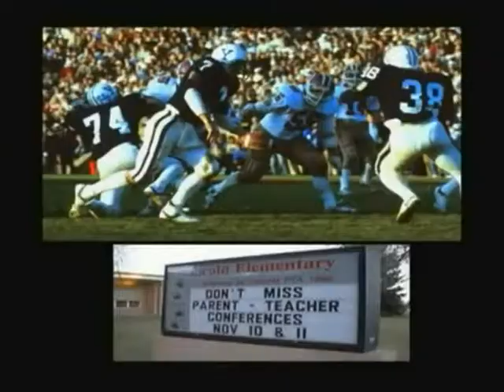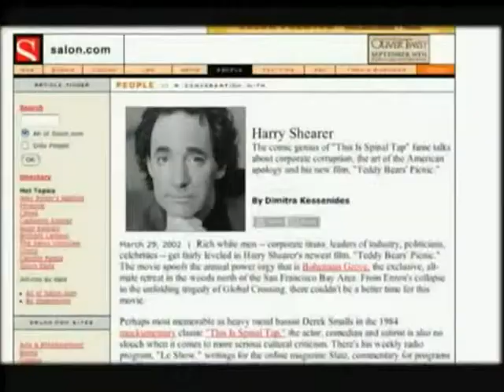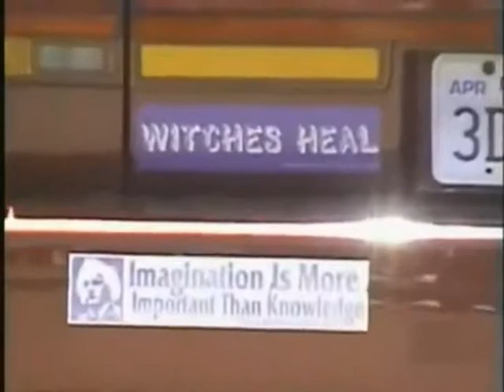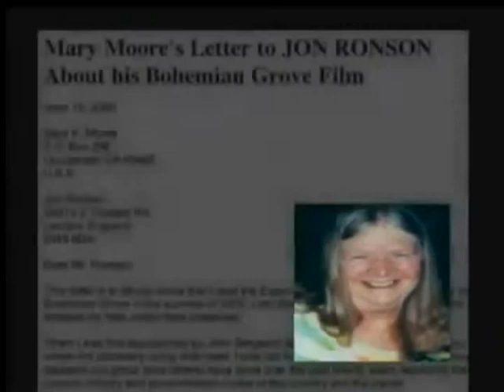4 The Order of Death Pt 2